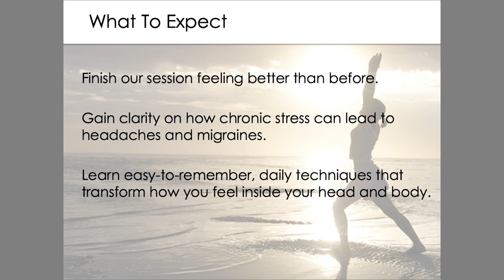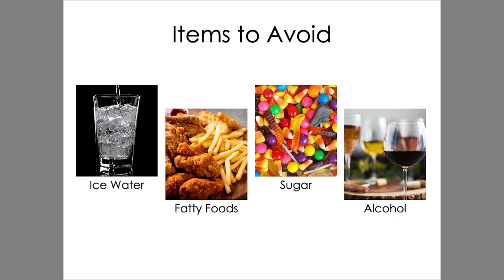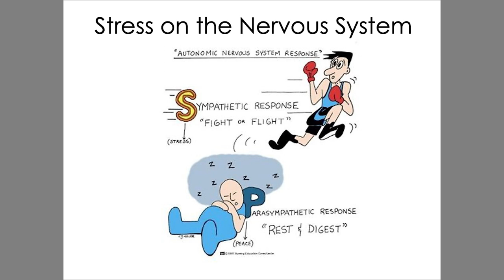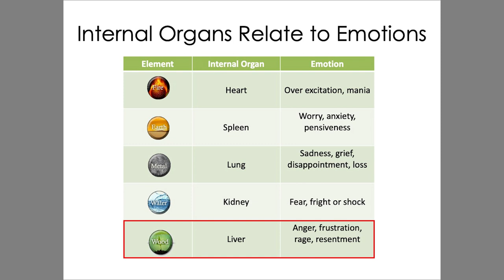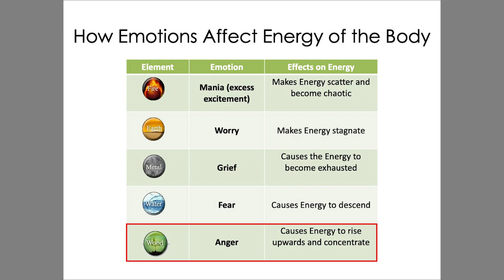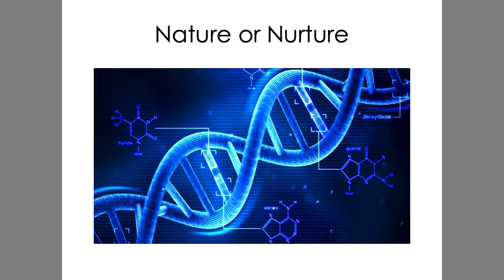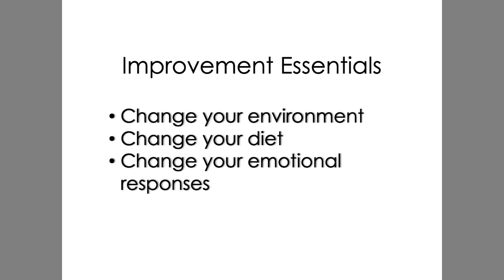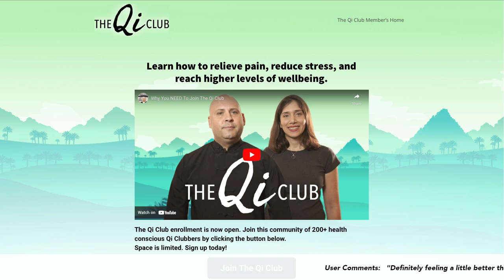Headaches and Migraine Relief with Qigong and Chinese medicine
“Chronic stress buildup over time eventually has to show up somewhere in the body.” Learn how to mitigate stress and relive headaches and migranes.

⭐⭐ Qi Gong is an ancient practice that can help clear tension and improve the flow of circulation in the head, neck and shoulders. When the energy gets stuck or blocked, it's easy to get a headache. When Qi flows smoothly, headaches naturally clear.

Hey health-conscious people,

✤ Welcome to “Chris Shelton”

You’re definitely in the CORRECT place if you’re looking for the best healthy life to brighten your day. I bring you Qigong Healer, clinical Qigong, Tai Chi, Traditional Chinese Medicine, emotional wellness, health tips and MORE. I believe you will find a lot of tips for your healthy life…
I always try to entertain you by doing something new. I regularly upload amazing videos.

👉👉 This channel is about Qigong Healer, clinical Qigong, Tai Chi, Traditional Chinese Medicine, emotional wellness, and health tips.

✅  Reclaim your best health at  Enjoy a life free from chronic pain and disease. Discover your true nature and access greater health and vitality.

✅ If you would like to join Chris and Parisa for live classes, go to dramatically increase your sense of wellbeing and community.

⏰ Video Duration: 00:48:23

🎬 Push-ups For Martial Arts History Museum, Chris Shelton, Eric the Trainer, Sumo Dan on KVVU Fox News